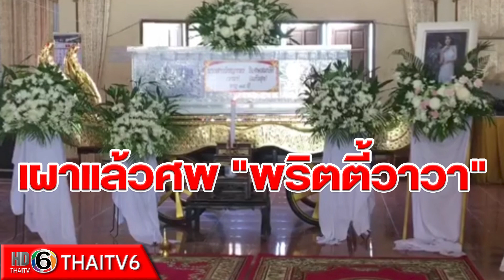น้ำตาท่วมวัด เผาแล้วศพ "พริตตี้วาวา" น้องชายเผยฝันเห็นพี่สาวมายิ้มให้ | ข่าวไทยทีวี 6 | 19มี.ค.64